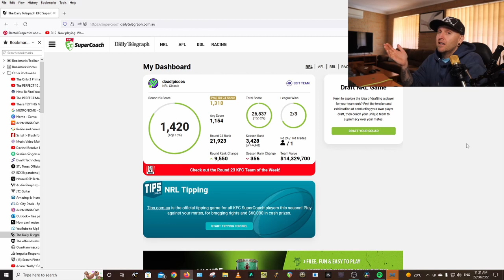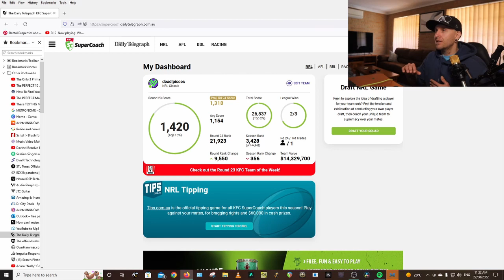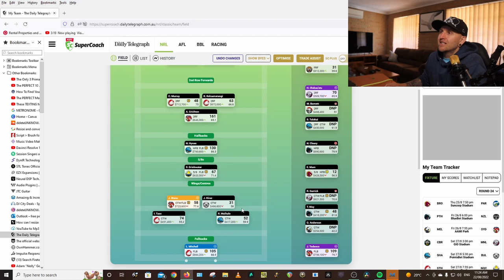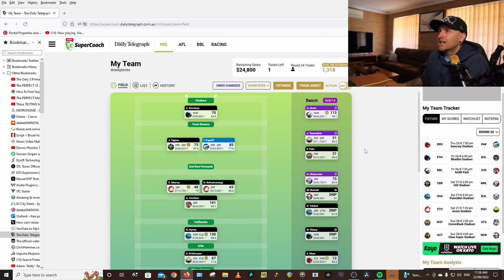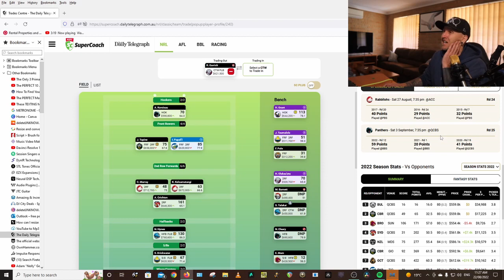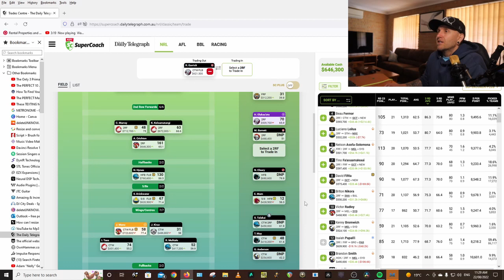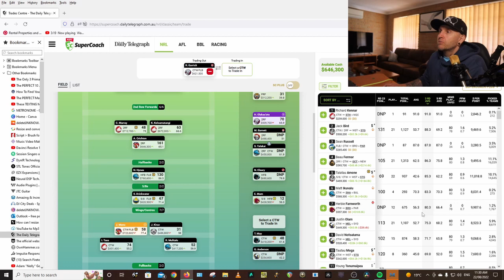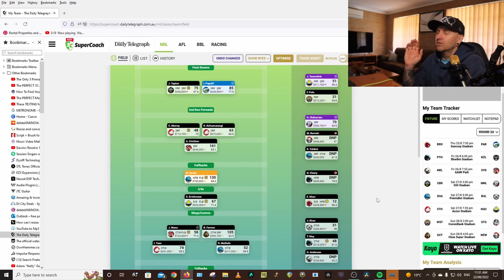NRL SUPERCOACH | RD23 TEAM SCORE + RD24 TRADES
Another week, another poor Captain choice let down my team. I just haven't seemed to get it right these last 2 weeks. Went with Joey Manu, should of stuck to Trell.
1 trade left. Should i use it this week or hold for 1 more week in case of restings or injury?

I'll be posting videos each week of trades and selections throughout the season so hit like and subscribe for more NRL SUPERCOACH content.LIKE + SUBSCRIBEChecking teams, making trades, anything can happen during the week that is NRL SUPERCOACH. Another week of ups and downs, from Injuries to Suspensions. it all effects your SUPERCOACH TEAM.